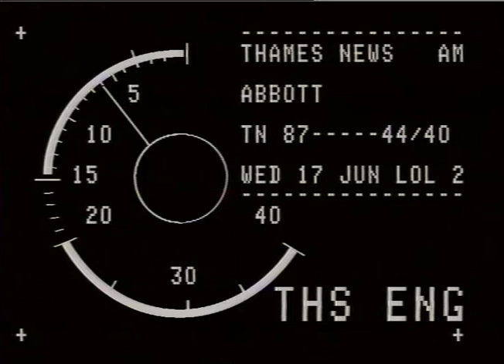Diane Abbott | New MP | Labour Party | 1987 General Election | TN-87-044-040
Thames news speaks to the newly elected Labour MP for Hackney North and Stoke Newington  and the first elected black woman to Britain's Parliament - Diane Abbott MP

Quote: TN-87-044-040